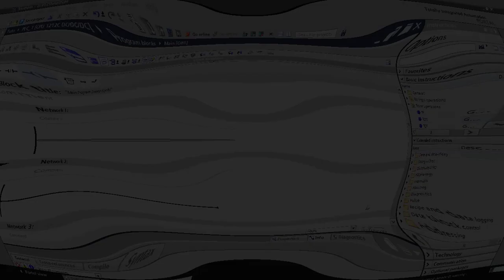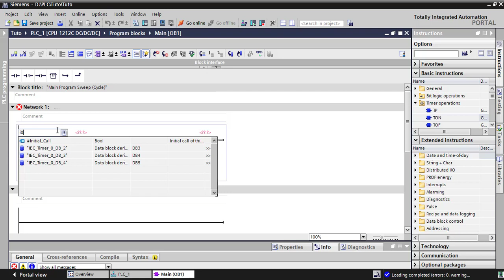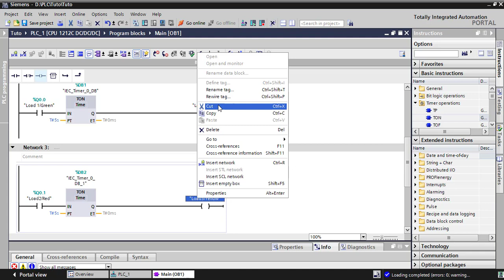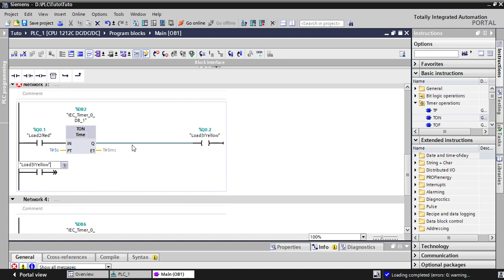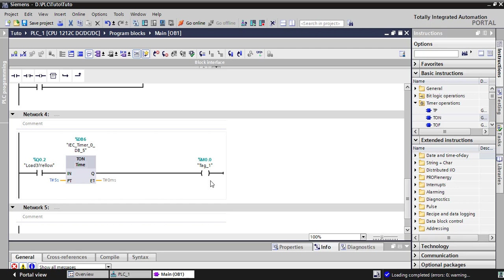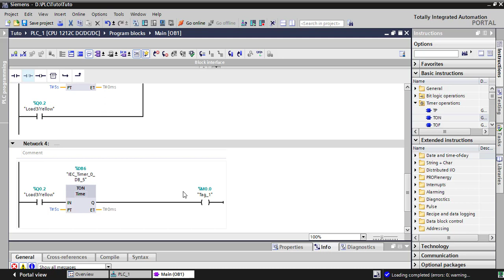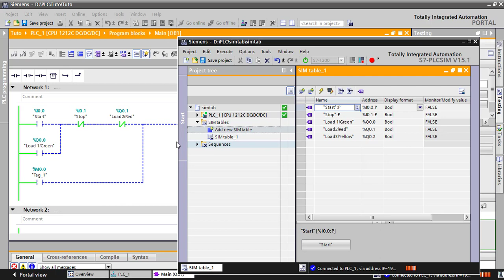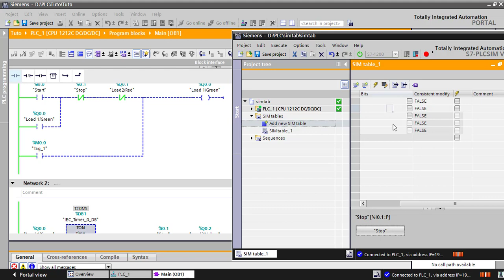TIA Portal v15 || Traffic Light Controlling using PLC Program || LOOPING || PLC Tutorial Bangla